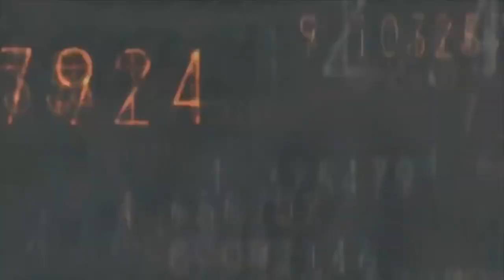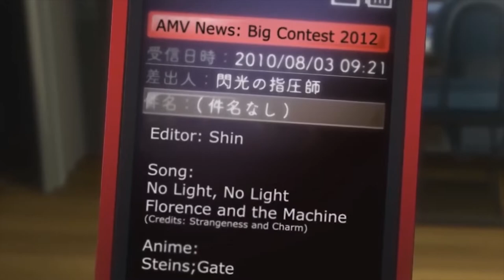💔 FREE NOSGOV 🖤 SENSES ❤️ BRAXTON KNIGHT 🖤 SHINIGAMI ❤️ DOLLY TYPE BEAT PROD ME + DEATH